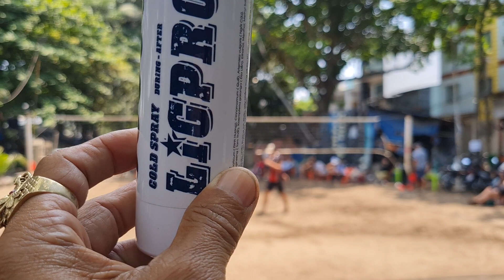Kèo hẹn Sang Phan Rang đẳng cấp ki pháo chấp Best Boy 3m đít và cái kết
Zalo 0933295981 v 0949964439 Đại Lâm.